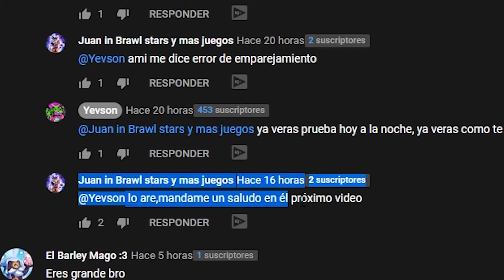GAMEPLAY con BO HORUS y JESSIE TANUKI o 🦝 MAPACHE (TODAS LAS ANIMACIONES) | Yevson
⭐Mi Setup:
⬜|Placa Base
❄|Refrigeración Liquida
🕹|Tarjeta Gráfica
🎚|Memoria RAM
🎛|Tarjeta de Sonido